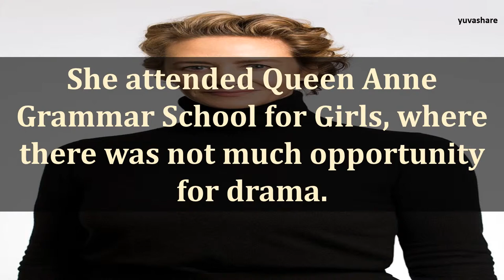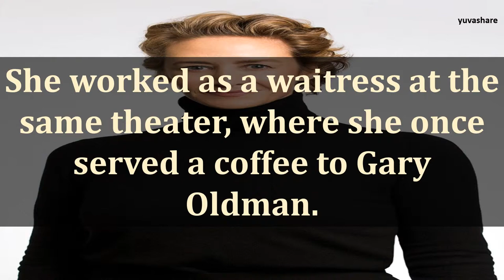BIOGRAPHY OF JANET MCTEER